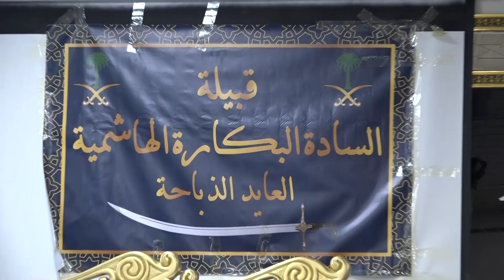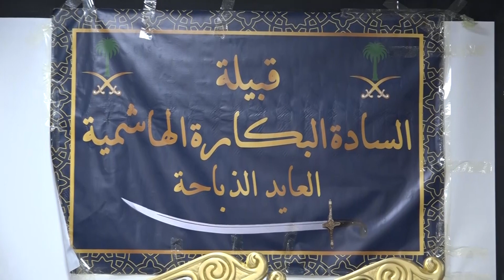حفلة البكاره الهواشم (ج1)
المجد ميوزك - almagd Miuzik

(هذه القناة برعايه شركة تكوين)

دبكات dabkat arabic music - music video - music arab music audio - Arap Müziği - music - official audio كامل يوسف . داوود العبدالله . احمد العكيدي علي العجاجي . فارس الساهر . محمد الساهر محمد العبار . محمد سليمان . محمد الجبل فادي اليونس . فادي السعدون . خليل الحلو مالك العلي . مالك محمد . جميل محمد اياد مشعل . مهند الصغير . محمود الصغير خالد الجبوري . حمود الجبوري . عدنان الجبوري عبدالرزاق الجبوري . محمد الجبوري مروان السبعاوي . علوان الجبوري . حوران الجبوري عبدالمنعم طلب . سامر موصلي . محمد الوافي حسين حرو . احمد ابراهيم . جدوع الاحمد سامي نجم . صدام النزال . سليمان رحيل بشار الغريب . بشار البغدادي . اسماعيل العبدالله بشار العزاوي . مروان السالم . خالد الفراتي عبدالله الموسى . دحام الموسى . احمد سليمان احمد العلي . جهاد العبدالله . منذر العلو ميسر العلو . ياسر حطاب . حسين الفرج عزو الدخيل . يحيى اليوسف . سعود الحسين سعد الفراتي . نوري النجم . عمر سليمان صلاح هليل . صلاح البحر . عبود الموسى علي الجاسم . يوسف حسين الحسن حميد الفراتي . رامي الفيصل . حسين الغريب عزو الدخيل . حسين العلي . نورة مسعود غزل العبدالله . شهيرة العلي . سمارة العلي ميادة العلي . هبة مسعود . الهام مسعود اليسا بوطرس . وردة البغدادي . سارية السواس سوسن الحسن . رشا سليمان . رشا محمد لارة الحنين . رانيا العلي . محسن الفراتي منى الريان . رجا حديد . جهاد سليمان صدام النزال . حكمت الغزالي . اسماعيل حسو عامر خفاجي . محمود جراد . سمسم . سمسوم احمد غزلان . ياسر الفراتي . امير الشمالي حسام خليفة . سامي نجم . سعاد العبدالله حسن الغريب . خضر العبدالله . سلطان محمد يوسف سلطان . رائد كشكوش . ابراهيم الرشدان يوسف الاحمد . سليمان العكيدي . حسام بصيص ادهم التويمي . مازن عساف . قصي العلي حسن الوسام . احمد فودي . معن رباع .